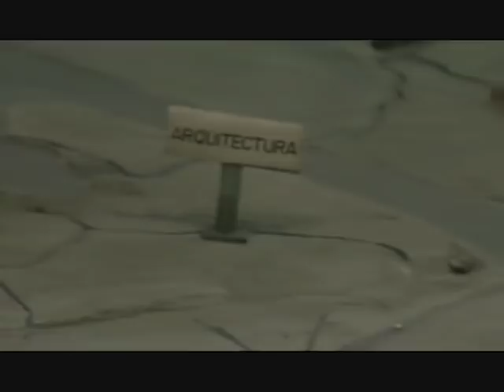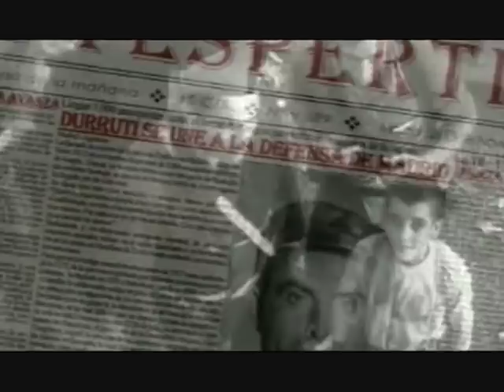La batalla de Madrid II No pasaran 1.wmv